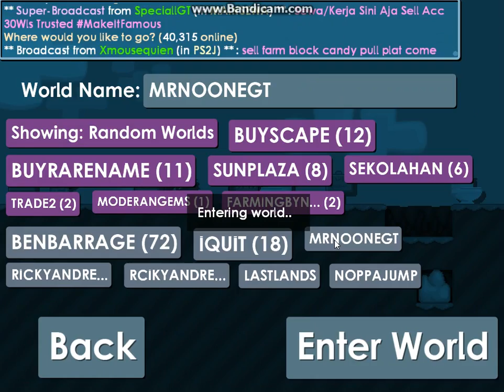Growtopia video (any ideas???)